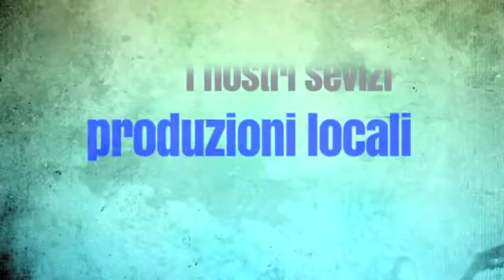Produzioni locali - Montella nuovo allenatore della Sampdoria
Le Produzioni Locali hanno portato Luca a Bogliasco in occasione dell'arrivo di Montella al campo di allenamento della Sampdoria. Ufficialmente, Vincenzo Montella, è stato nominato il nuovo allenatore dei blucerchiati.